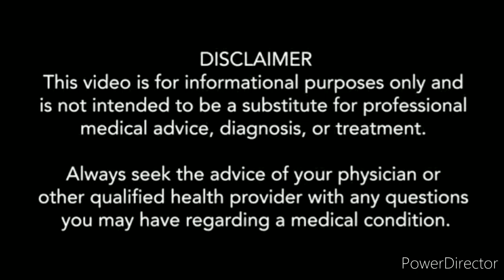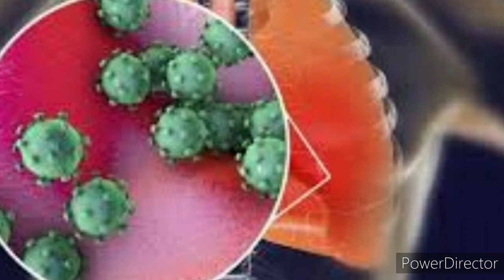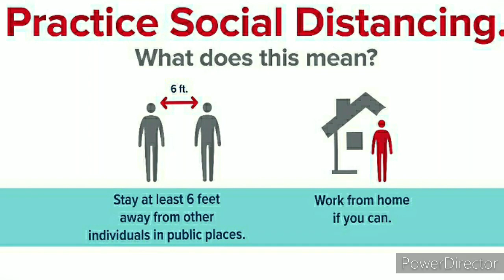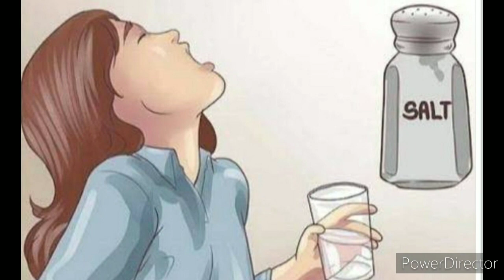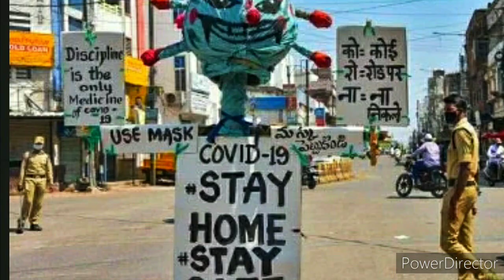మహమ్మారి గురించి అవగాహనా అవసరమే !! Social Distance ? What is LockDown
Awareness video regarding lockdown, Socialdistance and Quarentine to spread the message how to face this crisis and need to advise the rural India.